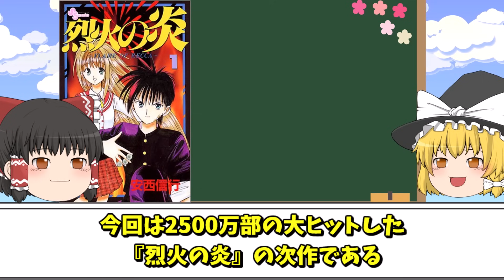【打ち切り漫画】アニメ化もした賛否溢れる漫画『MAR(メル)』の続編が、作者も主人公も交代し打ち切りになってしまった件について【ゆっくり解説】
※下記Amazonリンクはアソシエイトリンクを使用しております。 🔥MAR　(電子書籍版)
🔥MARΩ　(電子書籍)

※動画内で使用している画像は上記の作品からの引用させて頂きております。
作品名：MAR
作者様：安西信行
会社：小学館

作品名；MARΩ
作者様；星野倖一郎 (著) , 安西信行 (著)
会社：小学館

・魔王魂
・YouTubeのための素材やさん

□動画作成にあたり勉強させて頂きました。
・100日後に何か完成するゆっくりチャンネル様

このチャンネルはUP主が読んでいた、終わってしまった懐かしい漫画を紹介するチャンネルです。初めてのゆっくり作成ですが宜しくお願いします。
周りに漫画について喋れる友達がいないので一緒に漫画思い出について共有できれば嬉しいです。

【参考や引用】
※この動画は漫画好きの投稿者が読んでいた過去の漫画の魅力を紹介するチャンネルです。